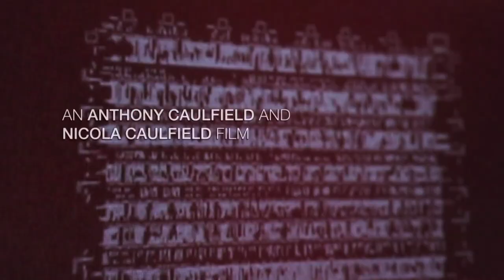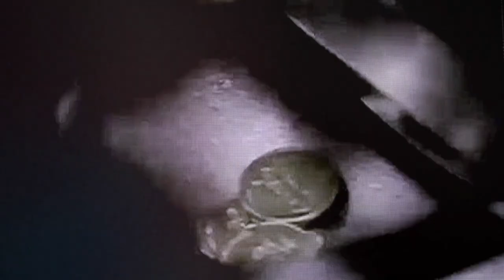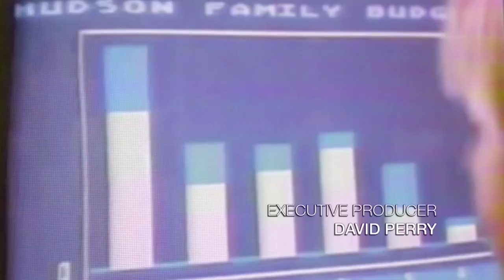20th Century Digital Technology In A Nutshell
amiga This is the opening credits from the amazing documentary From Bedroom To Billions: The Amiga Years by Anthony Caulfield and Nicola Caulfield. The name of this song is "Return" written and performed by Anthony Caulfield, Stephen Caulfiend, Stuart Connolly and Rob Hubbard. This footage sums up the last quarter of the 20th century quite nicely, namely the digital wave that overtook the world before the rise of the Internet.